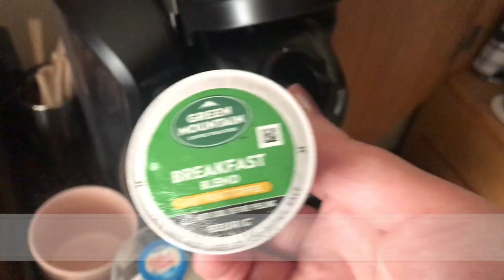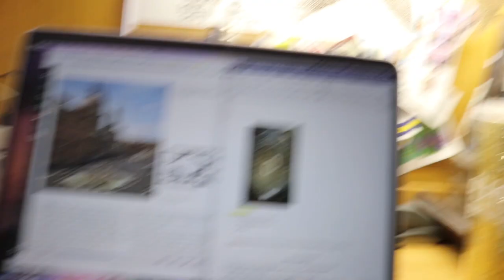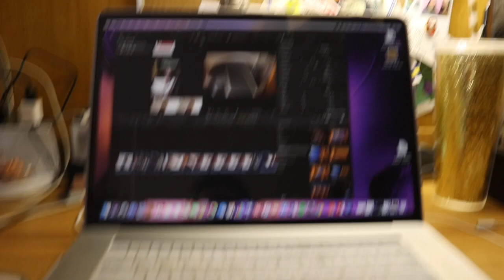COLLEGE FRESHMAN WEEK IN MY LIFE | DREXEL UNIVERSITY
Hellooooo! So, I attempted to film what a typical week in My life here at Drexel looks like for a freshman. I'm a graphic design major hence the massive design project I was doing. Anyways, I hope you all enjoyed and if you are looking into Drexel, you got a little glimpse into at least my everyday life.